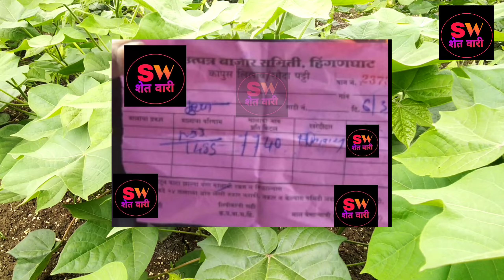कापूस भाव | kapus bhav cotton rate | कापूस बाजार भाव | आजचे कापूस बाजार भाव | kapus bajar bhav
कापूस भाव | आजचे कापूस बाजार भाव | kapus bhav cotton rate | कापूस बाजार भाव kapus bajar bhav

6 मार्च 2024 कापूस बाजार भाव आजचे

कापूस भाव आजचे | कापूस भाव kapus bhav | cotton rate कापूस बाजार भाव

कापूस भाव | कापूस भाव आजचे | अकोट कापूस भाव | kapus bhav cotton rate | कापूस बाजार भाव |

कापूस भाव 8105 पार | कापूस भाव kapus bhav cotton rate | कापूस भाव वाढले | कापूस बाजार भाव अकोट |

कापूस भाव | kapus bhav cotton rate | कापूस भाव 8105 पार | kapus bajar bhav | अकोट कापूस भाव |

कापूस भाव | कापूस बाजार भाव | kapus bhav cotton rate | कापूस भाव 8105 पार | kapus

 2 मार्च 2024 कापूस भाव अकोट

कापूस भावात वाढ | कापूस भाव 8105 वर | kapus bhav | कापूस भाव | kapus bhav akot  |

2मार्च  2024 कापूस बाजार भाव
2 मार्च 2024 kapus bhav

कापूस भाव | कापूस बाजार भाव आजचे | kapus bhav | cotton rate |

कापूस बाजार भाव आजचे | कापूस भाव | kapus bhav | cotton rate | अकोट कापूस भाव

कापूस भाव | कापूस बाजार भाव आजचे | kapus bhav | cotton rate 2024 कापूस भाव अकोट

कापूस भाव आजचे | कापूस बाजार भाव आजचे | kapus bajar bhav aajche | kapus bhav cotton rate |

कापूस बाजार भाव आजचे | कापूस भाव | kapus bajar bhav | kapus bhav cotton rate

कापूस भाव आजचे | कापूस बाजार भाव | kapus bajar bhav aajche | kapus bhav cotton rate |

8 जानेवारी 2024 कापूस बाजार भाव
8 janevari 2024 kapus bajar bhav

कापूस भाव आजचे | kapus bajar bhav aajche | kapus bhav | kapus bhav cotton rate |

कापूस भाव | kapus bajar bhav aajche | कापूस बाजार भाव आजचे | cotton rate |

 कापूस भाव

कापूस बाजार भाव आजचे | kapus bhav | कापूस भाव | kapus bajar bhav aajche | cotton rate |

कापूस भाव आजचे | कापूस बाजार भाव | kapus bajar bhav aajche | kapus bhav |

कापूस बाजार भाव आजचे | kapus bajar bhav aajche | कापूस भाव | kapus bhav aajche ||

अकोट कापूस बाजार आजचे
आजचे अकोट कापूस बाजार भाव

1 जानेवारी 2024 कापूस बाजार भाव आजचे

अकोट कापूस बाजार भाव आजचे

kapashi rate
कापूस भाव अपडेट
kapus bajar bhav today  live kapus bazar bhav live
bajarbhav update
bajarbhav update
बाजारभाव अपडेट
kapsache aajche bhav
जरांगे पाटील
मराठा आरक्षण
रविकांत तुपकर
kapus bhav
  कापूस बाजार भाव आकोट